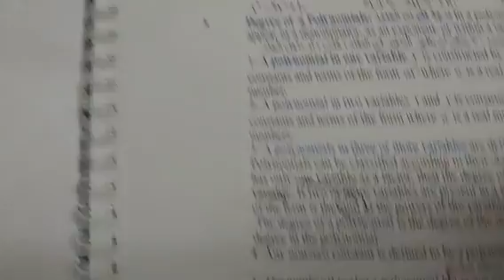شروط كثيرات الحدود / كيف نعرف درجة كثيرة الحدود /رياضيات عامة ١٠١